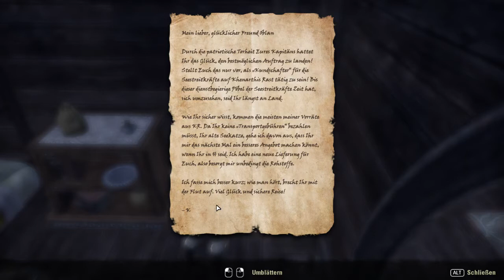Let's Play TESO #008 AiAi Captain!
Nicht geeignet für Landratten ;)!